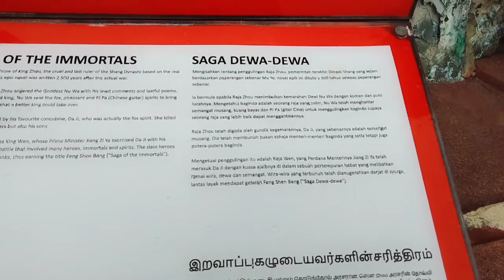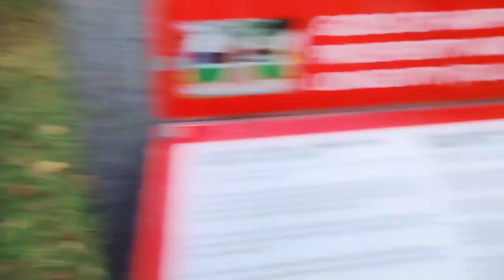Hau par villa part 2